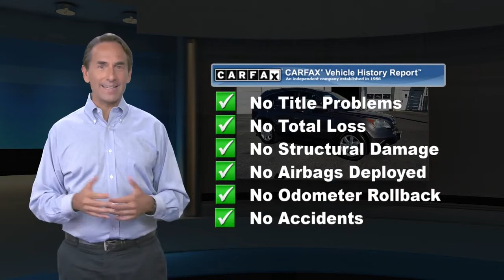Used 2009 Honda CR-V EX-L, Hanover, PA A20544N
Rear Camera, Bluetooth, Leather, Moonroof / Sunroof, Navigation / GPS, Clean Carfax, CR-V EX-L, 5-Speed Automatic, AWD, Ivory w/Leather Seat Trim, Automatic temperature control, Steering wheel mounted audio controls.Urban Titanium Metallic 2009 Honda CR-V EX-LPriced below KBB Fair Purchase Price! Clean CARFAX. 20/26 City/Highway MPG 2.4L I4 DOHC 16V i-VTEC AWDAwards:* 2009 KBB.com Best Resale Value AwardsFor more information, Kelley Blue Book is a registered trademark of Kelley Blue Book Co., Inc. Apple Hanover Budget cars are available at Auction Value and sold AS-IS! Financing available on most vehicles. We take trade ins, and we buy cars!

[RLVID:1176:3e9dc8c8ac70198b:e510f3202337d86e:1]